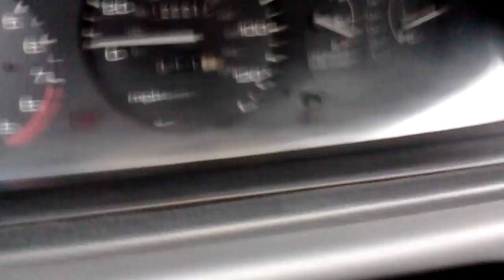1994 honda civic ex